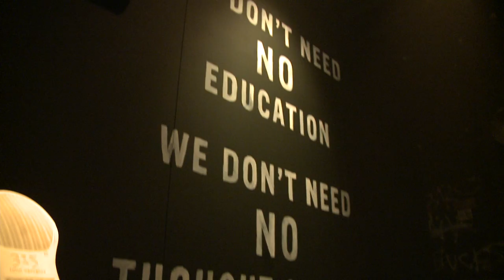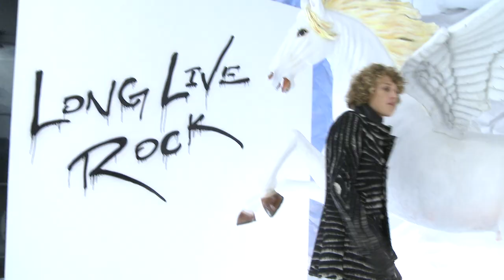John Varvatos Fall/Winter 2016 Fashion Show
The John Varvatos Fall/WInter 2016 Show from The Bowery in New York City.